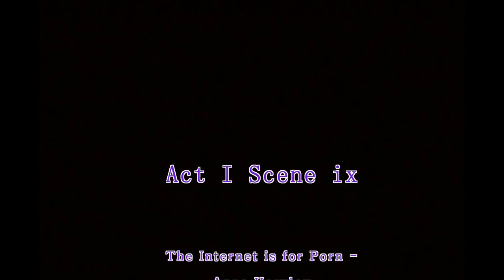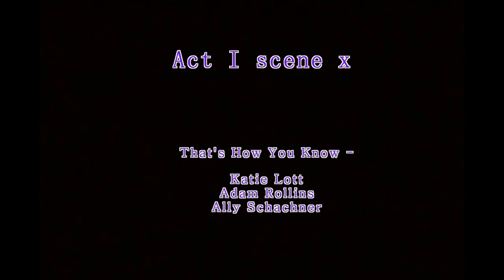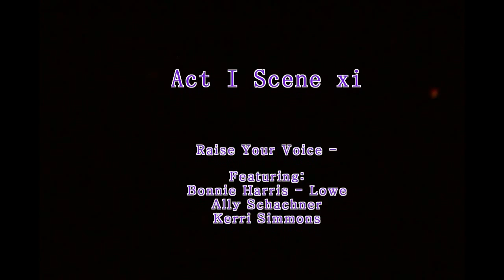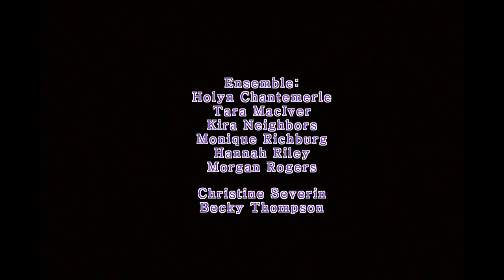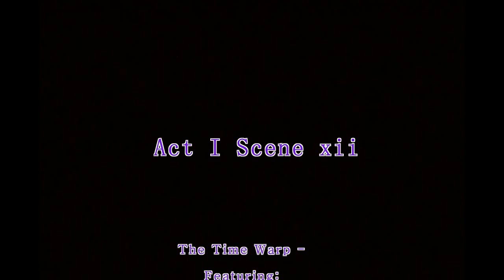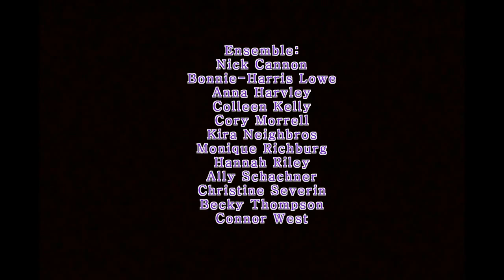Ada Lovelace: For All Time: Act I Part 3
Off Off Broadway presents their Spring 2014 revue, Ada Lovelace: For All Time. The following is a recording of our Thursday opening night performance.